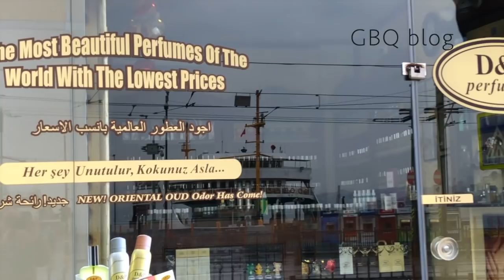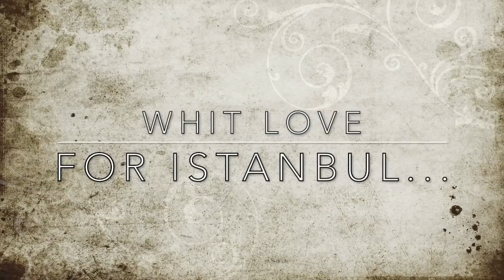В Стамбуле, пустые улицы . Empty streets of Istanbul 2020\ GBQ blogGBQ blog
Как выглядит Стамбул , пустые улицы март 2020.